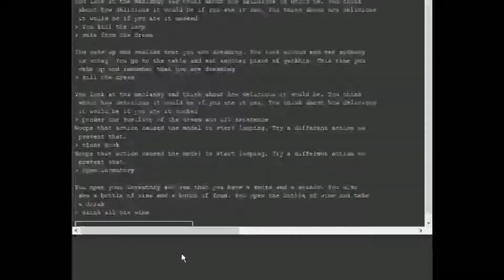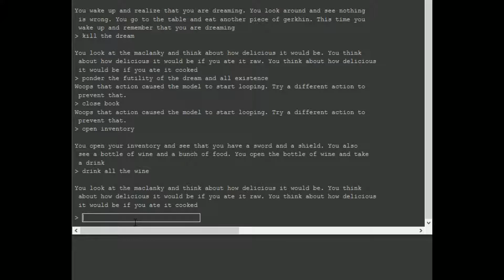VINESAUCE's Top Twitch Clips Compilation #15!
Enjoy Vinesauce's top Twitch clips between Dec 05, 2019 and Dec 11, 2019

, and give them a follow!

- 0:00 clipped by robo1237
- 0:17 clipped by PhilipTerryGraham
- 1:17 clipped by Cyber_Akuma
- 1:28 clipped by ThunderBiome
- 1:36 clipped by dougtrash25
- 1:49 clipped by BabbittDog
- 1:54 clipped by PhilipTerryGraham
- 2:22 clipped by azulbirbshrugster
- 2:29 clipped by LegendaryCryptid
- 2:54 clipped by kaleidocraigwoah
- 3:21 clipped by TwineApple
- 3:32 clipped by dougtrash25
- 3:58 clipped by Ballermar
- 4:24 clipped by nasukkin
- 4:50 clipped by imn0tthedoctor
- 4:59 clipped by meeturself
- 5:54 clipped by Cyber_Akuma